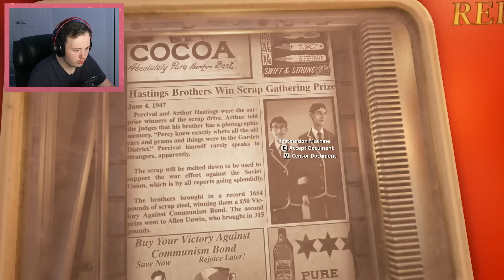THAT'S NOT A PINATA | We Happy Few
We Happy Few is quite the game... note to self I should probably just take the pill. Not the red one or the blue one, the pill the game tells me to take

Oh, and don’t forget to drop a LIKE for more relatively decent content

Stalk me on Twitter,  Facebook, Instagram, and Twitch!